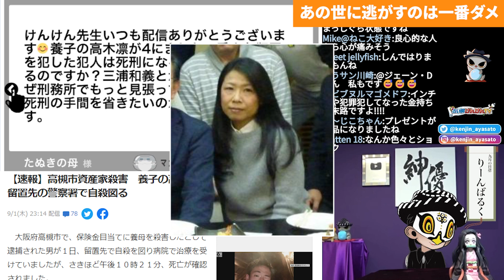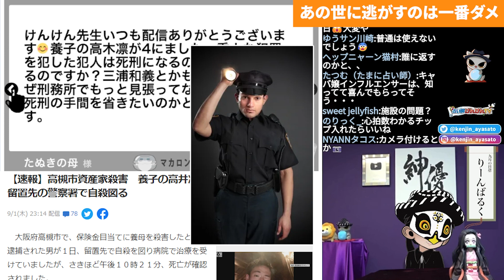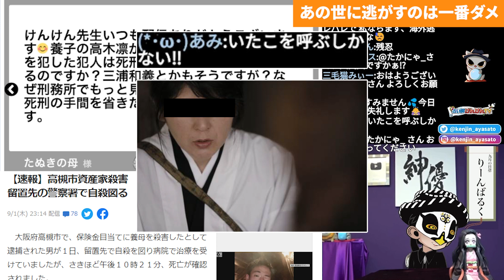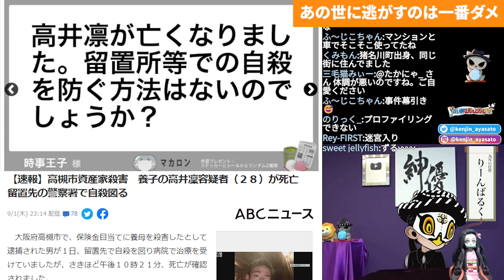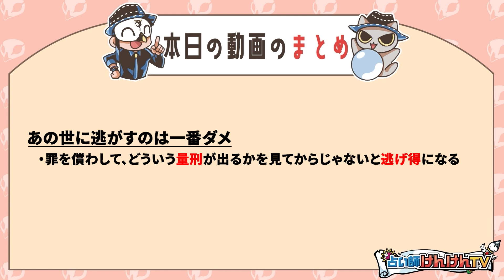【高井凛】資産家サツ害した養子縁組の男、留置場で自●！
高井凛が自●した原因は？
留置場の警備体制に問題はなかったのか？